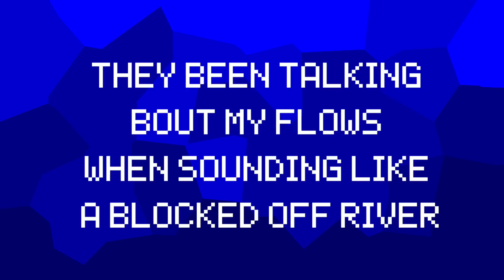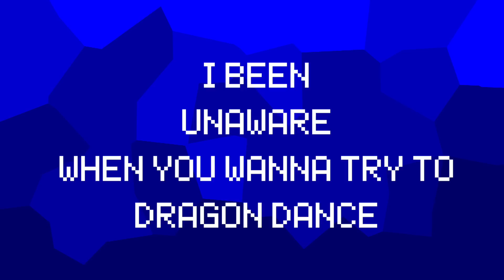Pokemon Rap Tag! w/ Sacred x Kaleb I.A. x Yung Sapling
Pokemon Rap Tag challenge created by Eryizo.

● If you're interested in getting your Youtube channel partnered, check out Fullscreen!